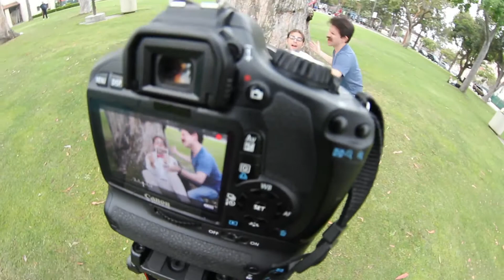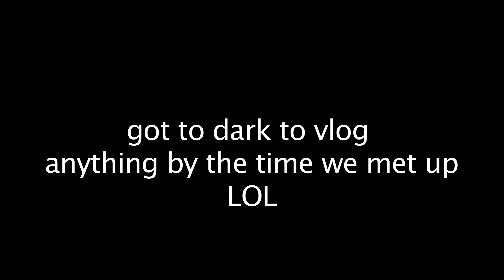CHILLING WITH YOUTUBE STARS